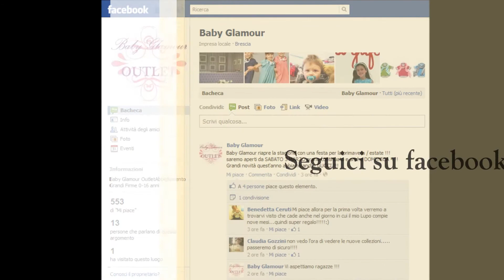Il segreto di Baby Glamour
OutletAbbigliamento Grandi Firme 0-16 anni